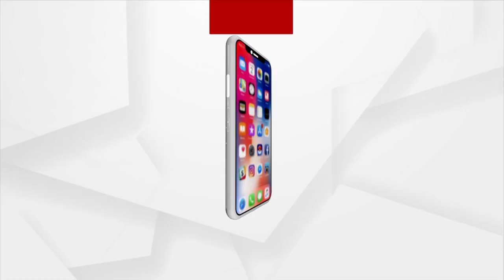Union Minister Pradhan At The Launch Of Malaviya Mission-Teachers Training Programme By UGC